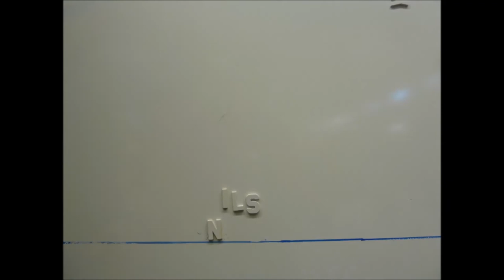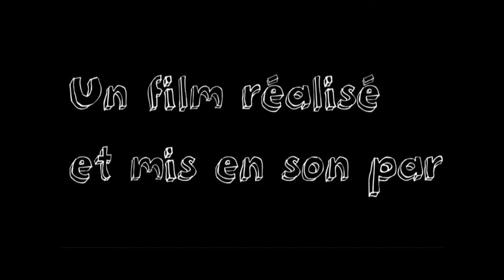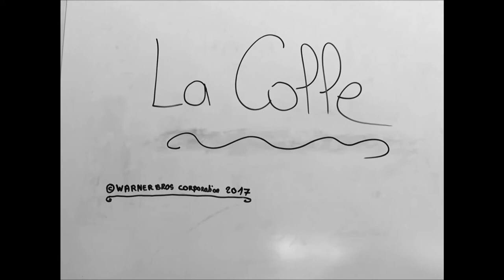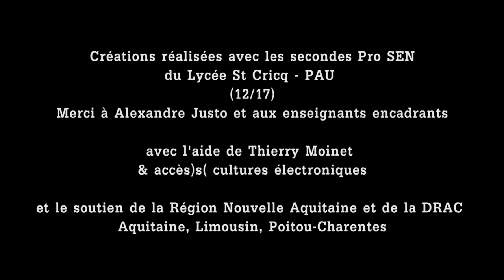Stop-motion au Lycée St Cricq 3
Atelier de stop-motion et mise en musique au Lycée St Cricq, mené en décembre 2017 avec la classe de 2nde pro SEN. Au sein de chaque groupe, les élèves ont écrit, réalisé leur projet vidéo et en ont créé la bande-son. Atelier encadré par l'association Accès)s(.